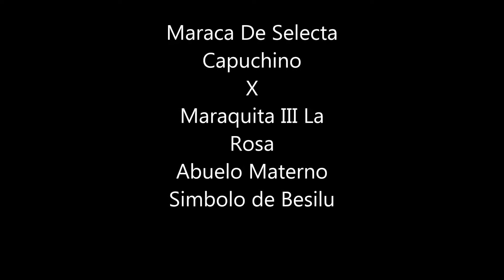Maraca de Selecta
Capuchino
X
Maraquita III la Rosa
Abuelo Materno Simbolo de Besilu